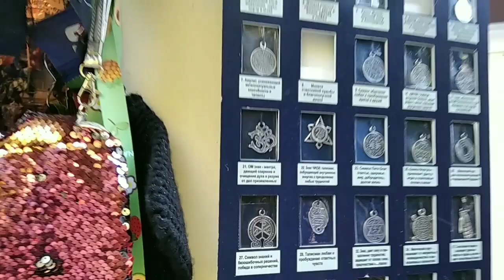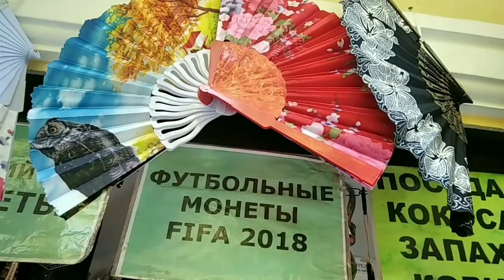24 августа 2023 г.